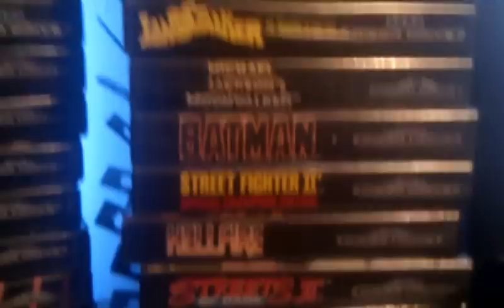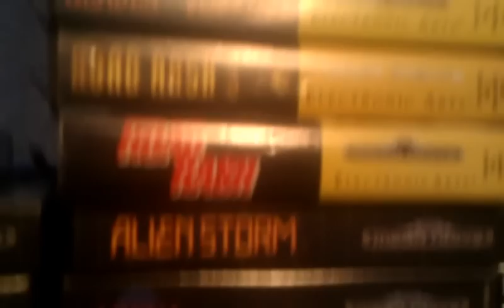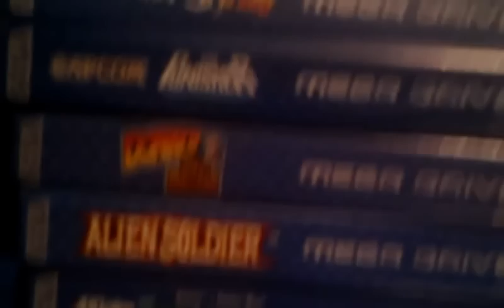Sega Megadrive/Genesis Collection 2012